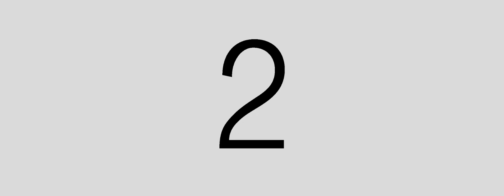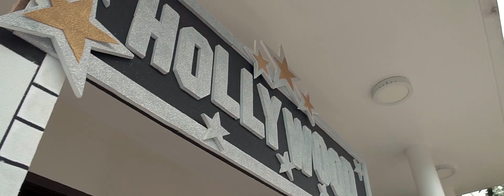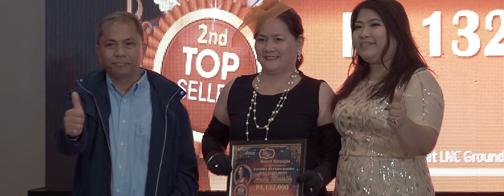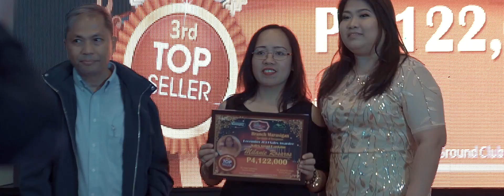Branch Marasigan 4th Year Anniversary Final MYM Prints Photography